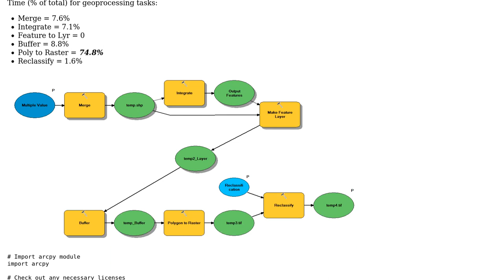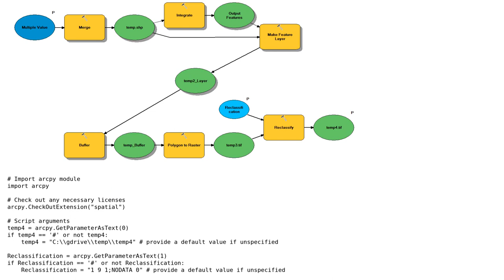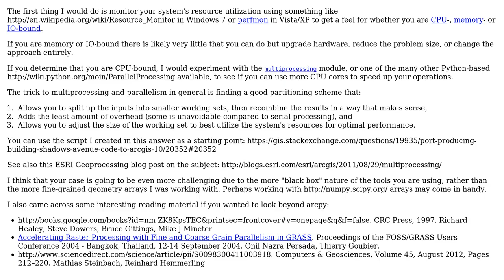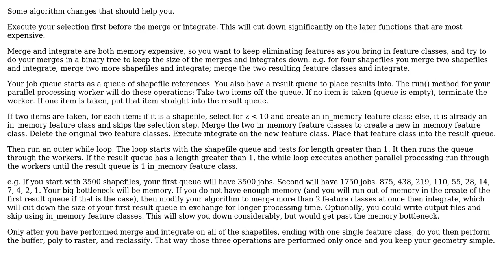GIS: Streamlining Python Code for Big Data (2 Solutions!!)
GIS: Streamlining Python Code for Big Data

With thanks & praise to God, and with thanks to the many people who have made this project possible! | Content (except music & images) licensed under CC BY-SA | Music | Images & others | With thanks to user PolyGeo user blord-castillo user blah238 user Aaron and the Stack Exchange Network Trademarks are property of their respective owners. You are responsible for your own actions.